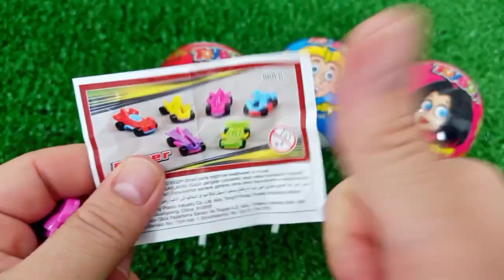7 Rainbow Satisfying Video, DIY How to make Rainbow Slime Candy Baby Shark Kinetic Sand Cutting ASMR